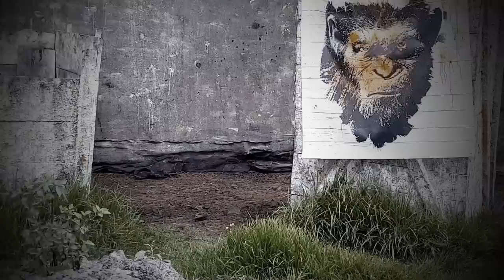Desafio Simios - La Batalla Final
Así se vivió la batalla final del Desafio Simios.

Gracias a todos los participantes y felicidades a @Sorlak_15 y su equípo ganador.
Los 6 integrantes se llevaron un iPad de 32 gb.

¡Felicidades!

El Planeta de los Simios
Julio 27, solo en cines